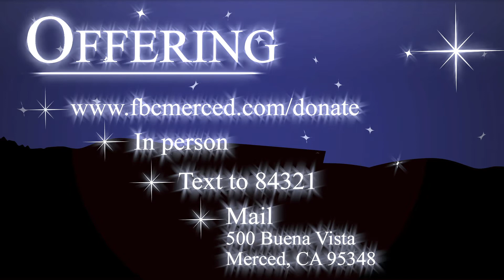Video Announcements for December 20, 2020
Our Video Announcements for the week of December 20, 2020.